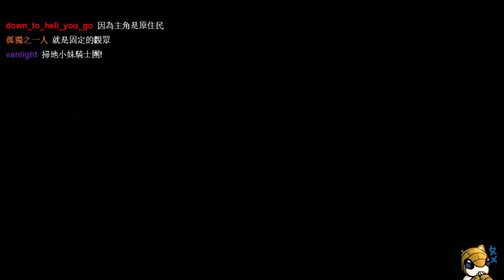［小剎］PC 刺客教條3 HD 4/10 Part4